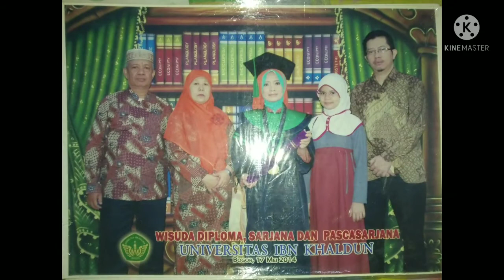In Memoriam with my lovely Daddy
selamat ultah Bapakku tercinta